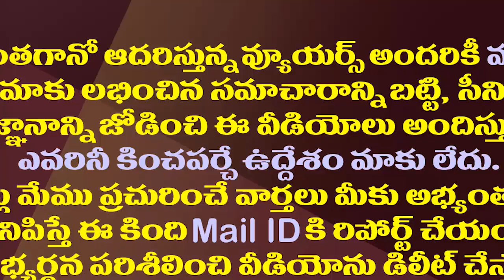వెంకయ్యనాయుడుకు విజయసాయిరెడ్డి ఇచ్చిన రిపోర్టు ఇదే|Vijayasai Reddy Submitted Report To VenkaiahNaidu